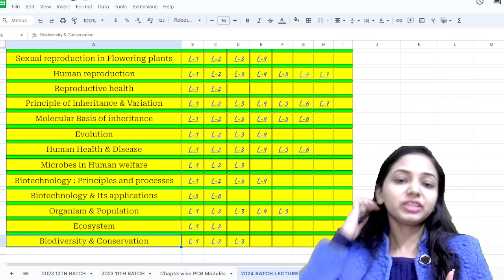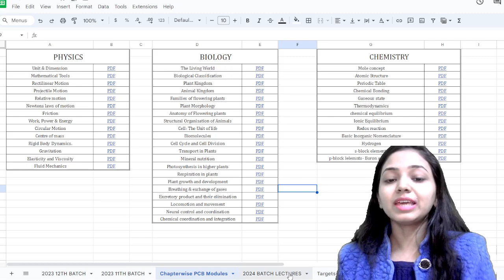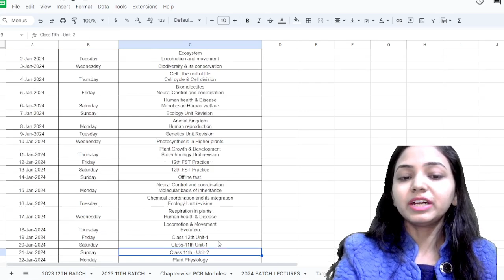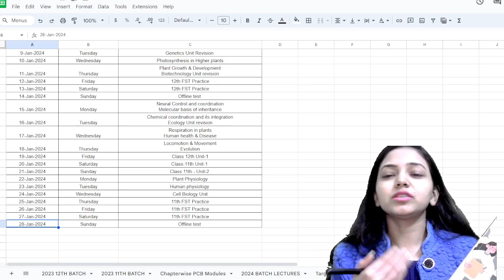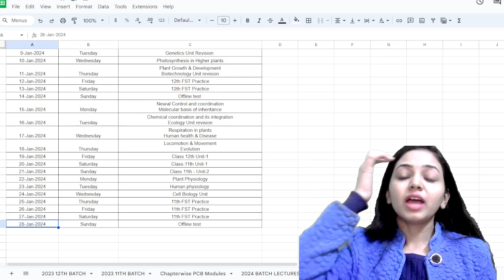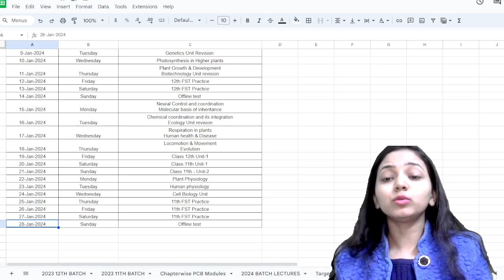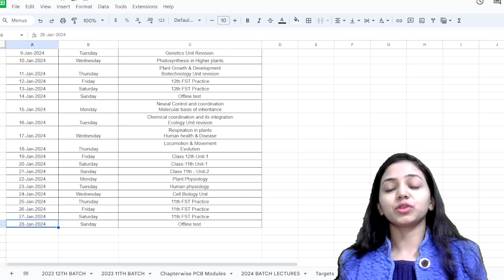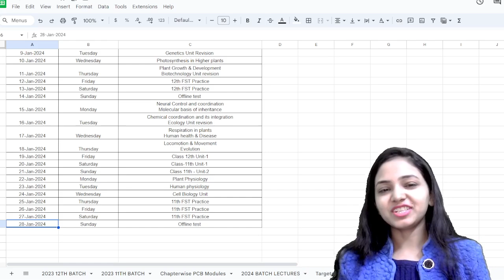AIIMS NURSING & NEET STRATEGY TO PREPARE IN 4 MONTHS WITH DAILY TARGETS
Link to Buy Oswaal books

AIIMS 2024 CUT OFF
NEET 2024 STRATEGY TO PREPARE 5 MONTHS
NEET 2024 CUT OFF
NEET 2024 BEST GOVT MBBS COLLEGE
AIIMS B.SC NURSING 2024
AIIMS DELHI
RUHS B.SC NURSING 2024
B.SC NURSING STATE ENTRANCE EXAM
AIIMS NURSING 2024 ENTRANCE EXAM
NEET 2024 BIOLOGY PREVIOUS YEAR PAPER
AIIMS 2024 PREVIOUS YEAR PAPER
AIIMS 2024 MOCK TEST WITH TEST SERIES